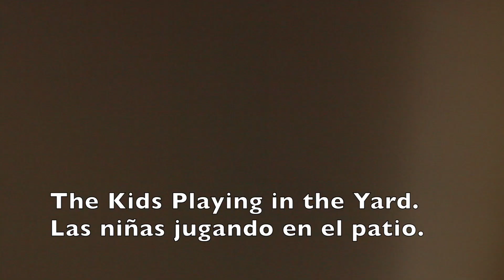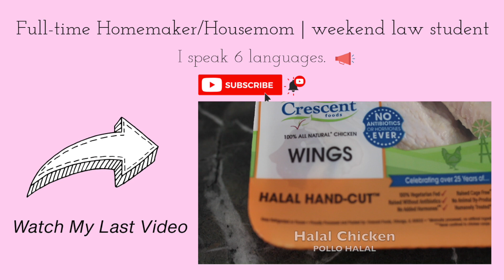Slow living Vlog | Stay At Home Mom Life | Planting,Dentist Appointments…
Aqui es un vistazo a mi vida como SlowLiving AmaDeCasa StayatHomeMom Es una actividad nueva para nosotros. A veces me siento un poco aborrida entonces, es necesario para encontrar actividades que hacer. Y hoy Replantamos Mis Plantas de Ventana. Disfruten!

♡About me♡
I'm a full-time homemaker/housemom🌸💍 weekend law student 👩🏽‍🔬👩🏽‍💻⚖
I speak 6 languages♡°°°

music info:
YouTube Library